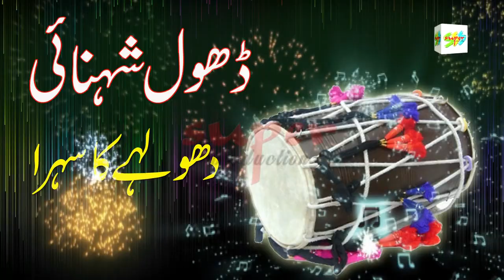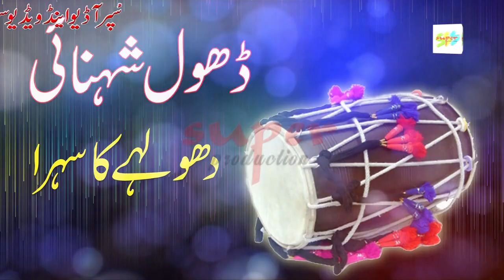Dhol Shehnai || Hazara Dhol || Dholay Ka Sera | Dhol turi | Super production